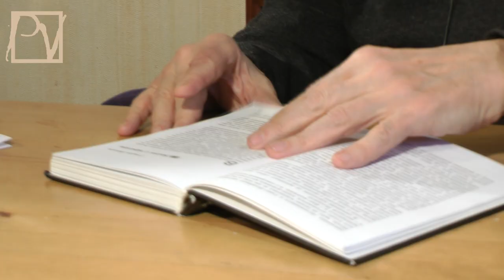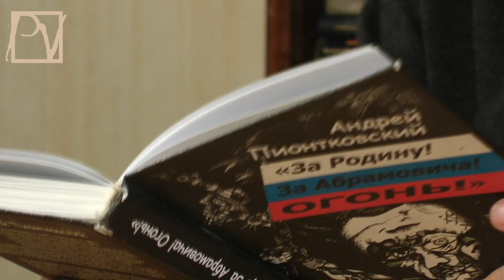ИТОГИ-2012 С АНДРЕЕМ ПИОНТКОВСКИМ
Россия стоит на пороге "антикриминальной революции", а Путин неуклонно превращается в "русского Чаушеску". О политических итогах уходящего 2012 года рассказывает политолог Андрей Пионтковский. Смотрите аналитическую программу Politvestnik.tv